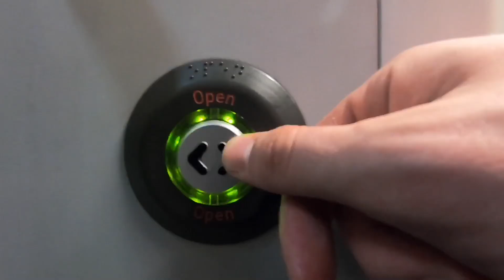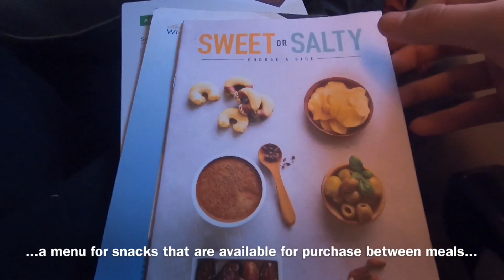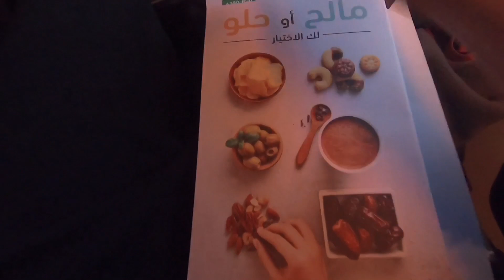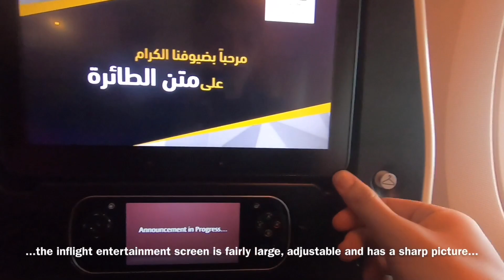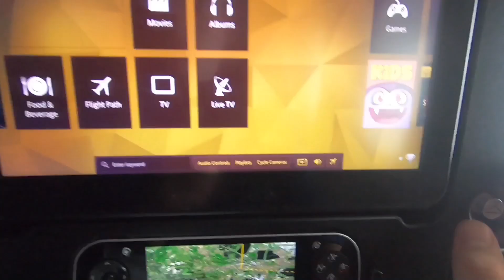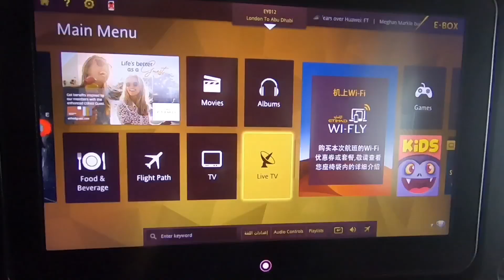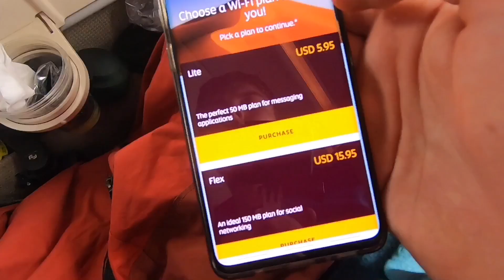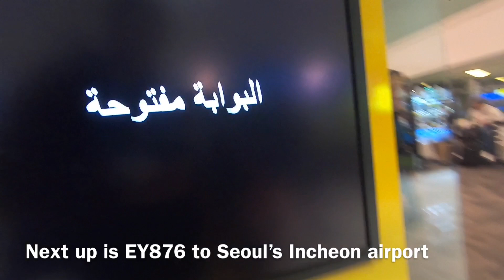Etihad Airways A380 SUPERB Economy Class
Back-to-back flights with Etihad Airways in their superb economy class.

Date of Travel: 14 January 2020
Class of Travel: Economy Class

Other information:

Would just like to add that the Inflight Entertainment (IFE) worked fine on the second flight.

I got lucky on these flights as I had an empty seat next to me on both legs of the journey.

Also, I'd just like to clarify that both flights arrived at their respective destinations on time.

The Etihad A380 is laid out in a 4 class configuration: Economy Class, including Economy Space which has a few inches of extra legroom but is otherwise the same seat, occupies the entire main deck. The upper deck is where you'll find The Residence, First and Business Class.